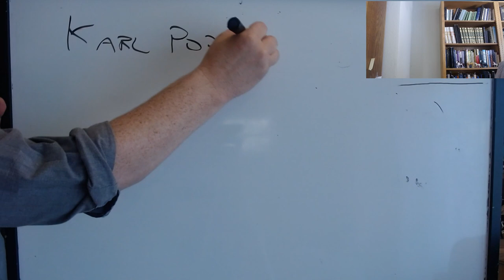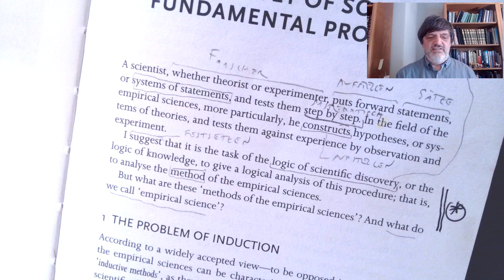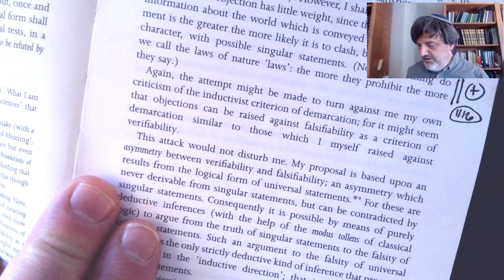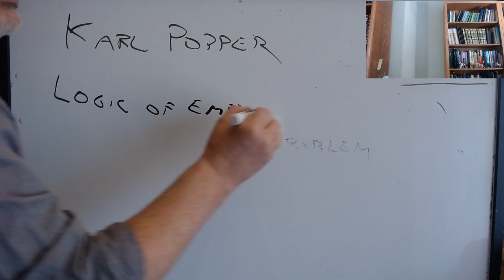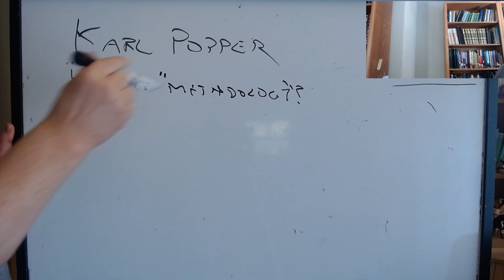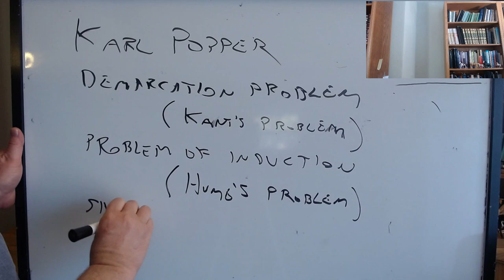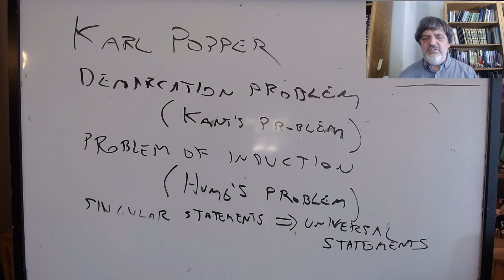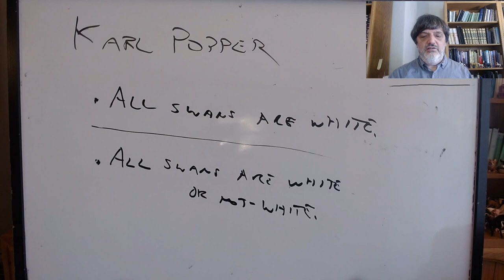Philosophy of Science: Popper, Logic of Scientific Discovery, lecture 1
PHIL 125, UC Santa Cruz, Fall 2020, lecture of 11/5: Popper, Logic of Scientific Discover, ch. 1 and 2.